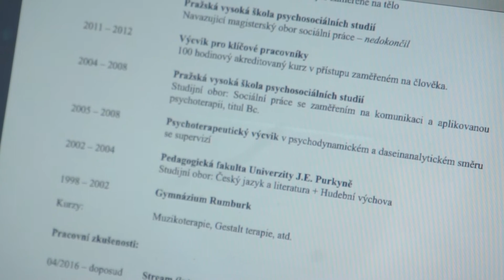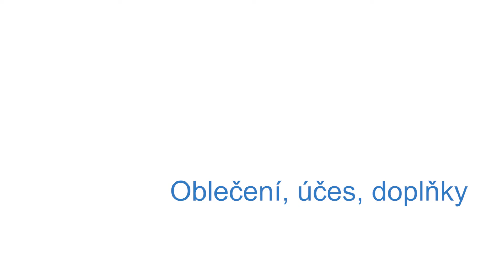Patří foto do životopisu? | Randstad radí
Foto do životopisu rozhodně patří, jen se vyvarujte určitých typů fotografií.

1) Neposílejte selfie v koupelně
2) Vyvarujte se vyřezávání vašeho obličeje ze skupinové fotografie
3) Fotografie by měla být profesionální a nerozmazaná
4) Upravte se